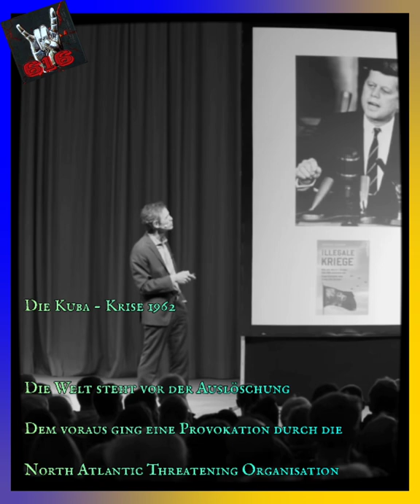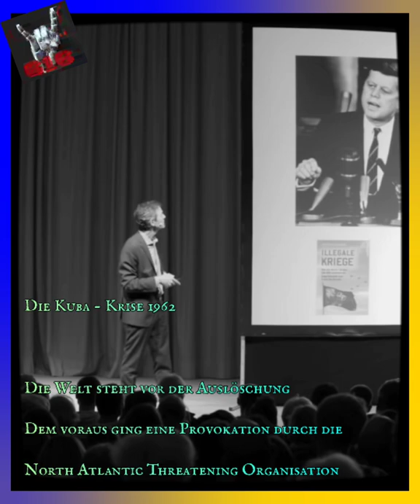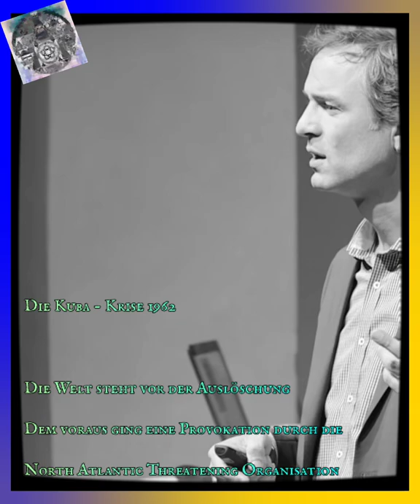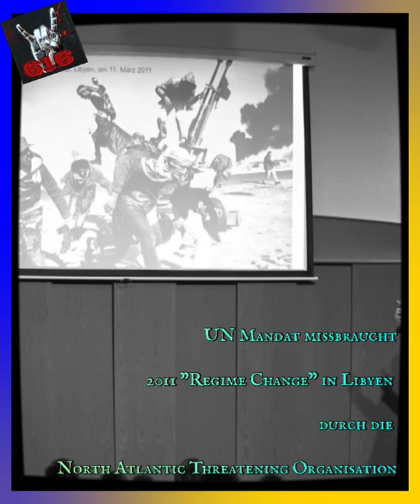✌ Von und mit Dr. Daniele Ganser ☮ Die Ukraine 🇺🇦 Das Bauernopfer im internationalen Schachspiel 🔥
Den Film wollt ich schon länger mal machen. Wenn die Zeit es erlaubt guck ich alle Ganser Filmchen nochmal an. Vier fünf mal, in der Regel, man lernt durch Wiederholung. Ein toller Mensch, ein nüchterner Blick aufs Weltgeschehen, nimmt kein Blatt vor den Mund! Es sollte mehr Historiker wie ihn geben!

keine Zeit für?

Kapitel mit Quellvideos
0:00 amerikanische Elite
0:51 die Presse
2:01 Kuba-Krise 62

4:43 30 Jahre Wortbruch
7:02 UN Mandat
9:26 Ukraine Putsch 14

11:11 kein Grund
11:40 Propaganda

13:10  deEskalieren

14:54 ohne Gewalt

ihr könnt natürlich auch seinen Vortrag über den Bürgerkrieg und den Regierungssturz durch die Nato in der Ukraine hier
ansehen!